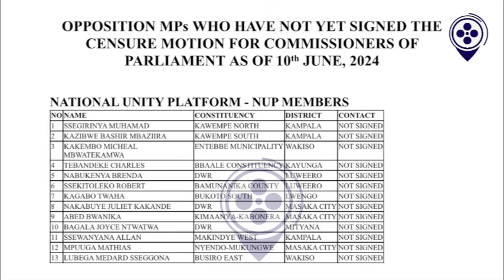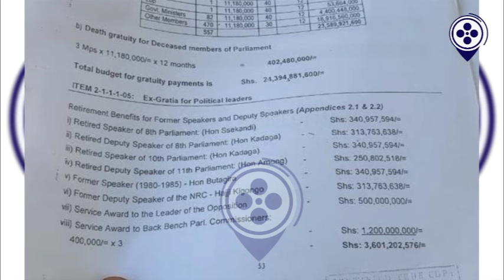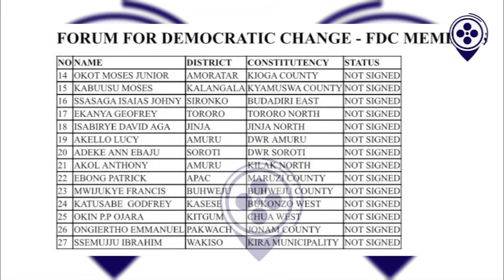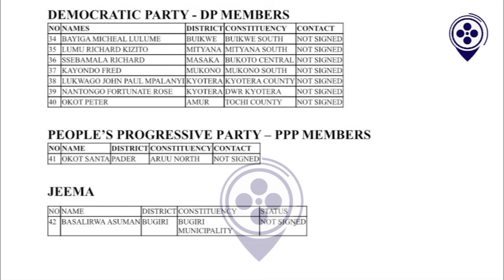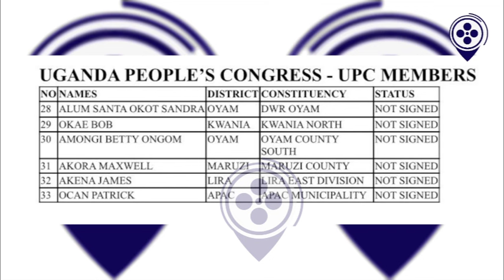BREAKING! LIST Y'ABA NUP ABAGANYE OKUTEEKAKO EMIKONO BABANO! SSEGONA NE SSEMUJJU BEBAKULEMBEDEMU.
THE LIST OF THE OPPOSITION MPS INCLUDING THOSE FROM THE NATIONAL UNITY PLATFORM THAT HAVE NOT YET / REFUSED TO SIGN ON THE MOTION TO CENSUR THE PARLIAMENTARY COMMISSIONERS OVER THE SERVICE AWARD MONEY. WHO IS RIGHT AND WHO IS WRONG?